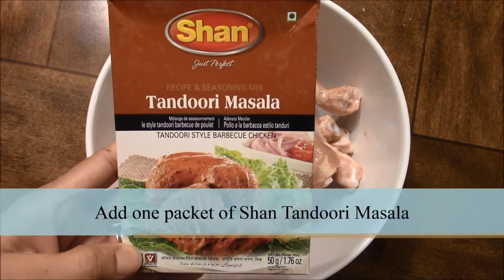Baked Chicken with Shan Tandoori Masala - Easy Recipe